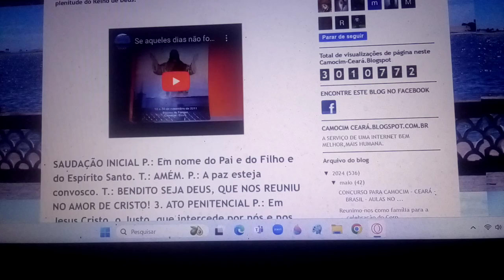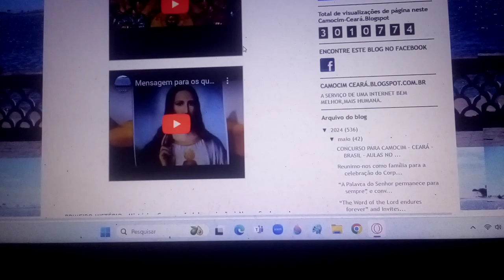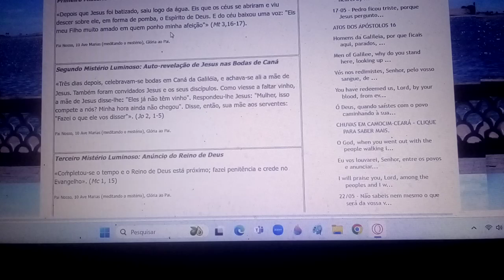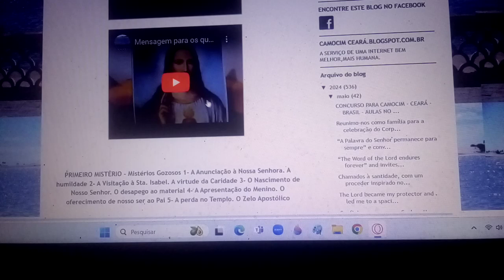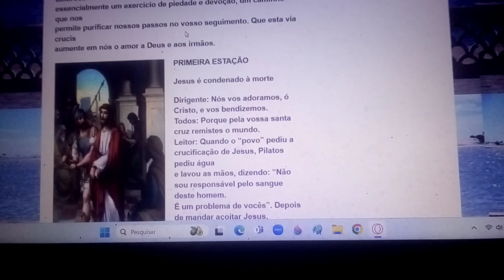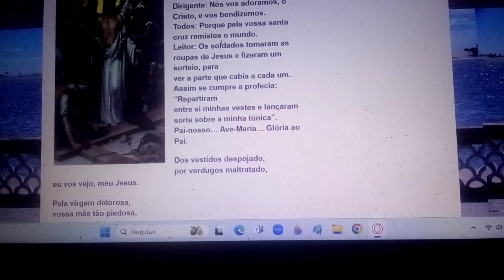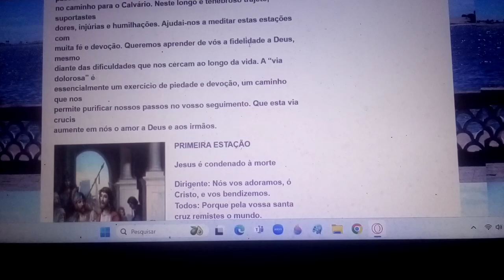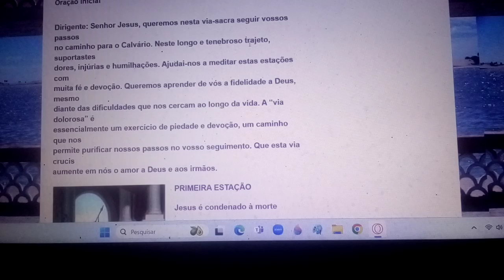Reunimo-nos como família para a celebração do Corpo e Sangue de Cristo, na qual o Pai deseja...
Reunimo-nos como família para a celebração do Corpo e Sangue de Cristo, na qual o Pai deseja renovar conosco sua aliança de amor. Se inscrevam, curtam, compartilhem, comentem, Obrigado. Levem Jesus a toda gente.